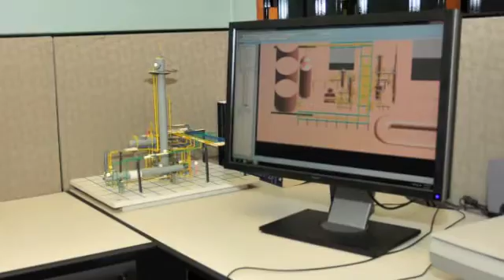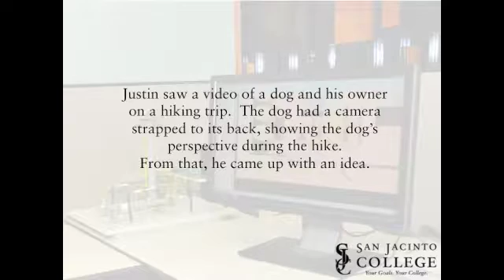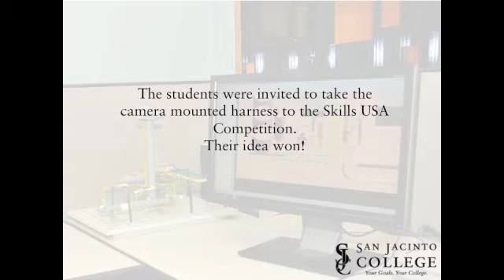Engineering Design Graphics (Drafting) Program in Houston - San Jac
Learn why people choose San Jacinto College for their Engineering Design Graphics Degrees. Three San Jacinto College students share their stories.